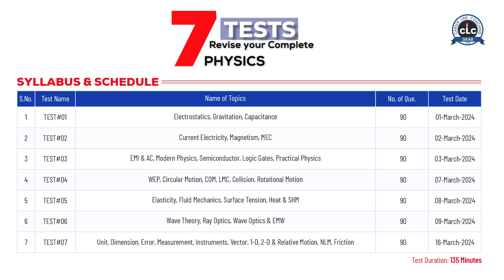अब NEET में बन जायेगी बात...जब Physics Echo के Concepts होंगे साथ...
अब NEET में बन जायेगी बात...
जब Physics Echo के Concepts होंगे साथ...

NEET 2024 Aspirants के लिए CLC की अनुपम सौगात PHY-ECHO.
NEET 2024 में Physics को हल करना होगा बहुत ही आसान, CLC की PHY-ECHO के साथ..

Secure your spot at CLC, the premier institute for NEET, JEE, NDA, Olympiads and Schools unlock a world of academic excellence.

11th Foundation Course - Classes start from 4 April 2024
12th Foundation Course - Classes start from 4 April 2024
Target Course - Classes start from 4 April 2024

Our Study Center :- Sikar | Jaipur | Alwar | Bikaner

Act now and make your mark with CLC's proven success.

CLC is a leading educational institute in India that provides comprehensive test Preparatory services to students preparing for medical and engineering entrance exams, school/board exams, Olympiads and NDA. CLC Sikar was established in 1996 in Sikar (Raj.) by a visionary young Engineer Shrawan Choudhary with a mission.